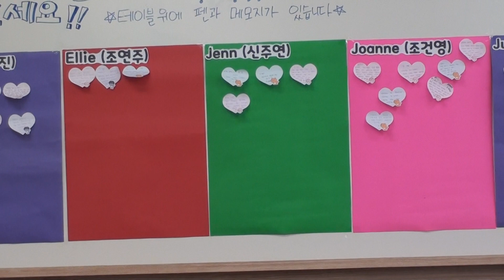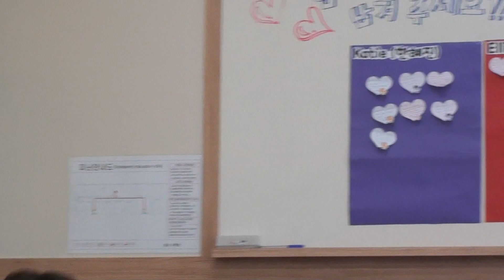시흥정상어학원_3DSD1_Susie's class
We are going to talk about Mr. Mistako.